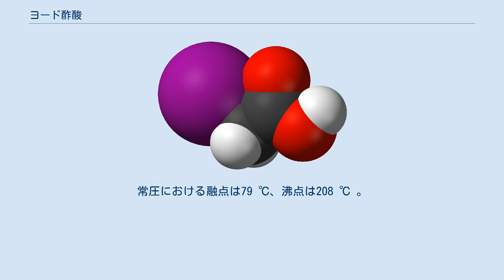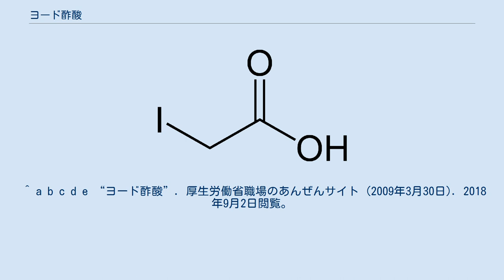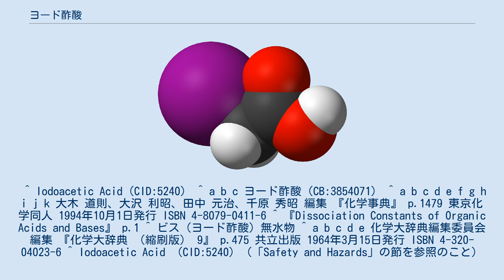ヨード酢酸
ヨード酢酸（iodoacetic acid）とは、酢酸の2位の炭素に結合している3つの水素のうちの1つが、ヨウ素に置換された有毒な化合物である。
モノヨード酢酸（monoiodoacetic acid）、2-ヨード酢酸、ヨードエタン酸などとも呼ばれる場合がある。
なお、英語名が似ているヨウ化アセチル（acetyl iodide）とは異なる。
 モル質量は185.948 (g/mol)である。
常圧における融点は79 ℃、沸点は208 ℃ 。
 ヨード酢酸は、構造が酢酸と類似していることもあって水に溶解する 。
 この他、水と同様に極性溶媒として知られるエタノールにも溶解する 。
 また、25 ℃におけるヨード酢酸のpKaは3.12であり、これは同じ温度における酢酸のpKaよりも低い値である 。
 つまり、ヨード酢酸は酢酸よりも強い酸だと言える。
なお、酢酸と同様に、ヨード酢酸も酸無水物を形成することが可能である 。
 ところで、一般に炭化水素鎖に結合したヨウ素は脱離しやすいことが知られているが、ヨード酢酸の場合、様々な化合物が持つチオール基と反応して、ヨウ素が脱離して、チオール基の硫黄と炭素との間に共有結合を形成する 。
 具体的には、この反応に影響しない化学構造をRと置くと、 このような化学反応式で一般化できる。
これをチオール基のカルボキシメチル化などと呼び 、カルボキシメチル化されてできた生成物は比較的安定である 。
 なお、この反応は、pH8付近の室温といった穏やかな条件でも進行する 。
 参考までに、 チオール基を持つアミノ酸のシステインとはpH8付近で反応してチオール基をカルボキシメチル化するわけだが、pH2からpH7.5ではヒスチジンの持つイミダゾール基をカルボキシメチル化したり、分子内に硫黄を持つアミノ酸の1種のメチオニンもカルボキシメチル化する 。
 また、pH9以上にした場合はリジンの側鎖が持つアミノ基をカルボキシメチル化する 。
 ただし、チオール基のカルボキシメチル化と比べると、その他のカルボキシメチル化は反応が遅い 。
 ヒトに対してもヨード酢酸は経口毒性があるばかりではなく、皮膚や目などを侵す毒物でもある 。
 上記の通り、ヨード酢酸はチオール基と反応するわけだが、これはタンパク質が持つチオール基も例外ではない。
例えば、解糖系に関わる酵素の1つ三炭糖リン酸脱水素酵素 、酵母を用いたアルコール醗酵で重要な役割を果たす酵母アルコール脱水素酵素のような 、SH酵素を不可逆的に阻害する 。
 特に解糖系は、地球上の多くの生物がエネルギーを得るために用いる根幹的な代謝経路であり、したがって様々な様々な生物がヨード酢酸による毒性を被る。
 ヨード酢酸は比較的生理的な条件に近い、pH8付近の室温において、タンパク質が持つチオール基をカルボキシメチル化するため、タンパク質が持つチオール基の化学修飾に用いられる 。
 ^ ただし、融点や沸点は文献によって値に違いが見られる。
 ^ a b c d e “ヨード酢酸”. 厚生労働省職場のあんぜんサイト (2009年3月30日). 2018年9月2日閲覧。
 ^ Iodoacetic Acid（CID:5240） ^ a b c ヨード酢酸（CB:3854071） ^ a b c d e f g h i j k 大木 道則、大沢 利昭、田中 元治、千原 秀昭 編集 『化学事典』 p.1479 東京化学同人 1994年10月1日発行 ISBN 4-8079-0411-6 ^ 『Dissociation Constants of Organic Acids and Bases』 p.1 ^ ビス（ヨード酢酸）無水物 ^ a b c d e 化学大辞典編集委員会 編集 『化学大辞典 （縮刷版） 9』 p.475 共立出版 1964年3月15日発行 ISBN 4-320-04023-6 ^ Iodoacetic Acid （CID:5240）（「Safety and Hazards」の節を参照のこと）